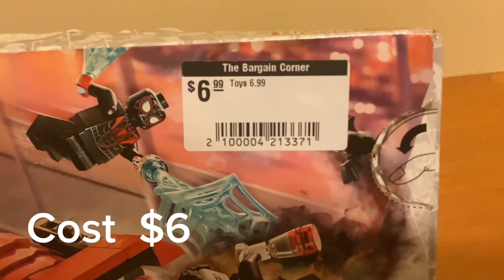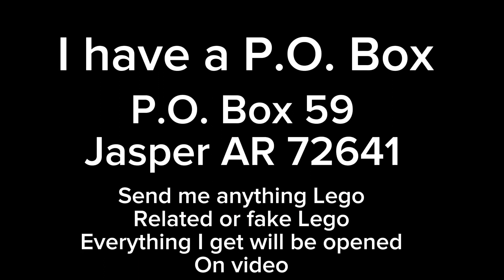Lego marvel spider man set review